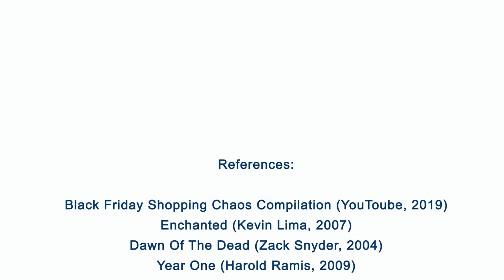The evolutionary reason why you love Black Friday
Brain Vlog 40. Black Friday. It’s almost that time of the year again. Have you ever wondered why we love it? What is it that triggers us, so that we’re all struck with acute consumerism, and turn into some sort of a weird buying zombie army. Check it out in this episode of the Brain Vlog

With the Brain Academy, my aim is to make Brain Science accessible to everyone.
We make brain related content, such as this video, but also online courses and I’m currently working on my first book. I also love to go live and speak at events (check out my TEDx below)

Stress Management: 40+ Easy Ways To Deal With Stress

MY FAVOURITE BOOKS ABOUT THE BRAIN
Daniel Kahneman, Thinking Fast and Slow
David Brooks, The social animal
Robert Sapolski, Behave
Norman Doidge, The brain that changes itself
Gina Rippon, The gendered brain
Mattew Walker, Why we sleep
Yuval Harari, Sapiens

Unfortunately, I get way more mails than I can answer, so don’t take it personally if I can’t reply. It’s not you, it’s me… :(